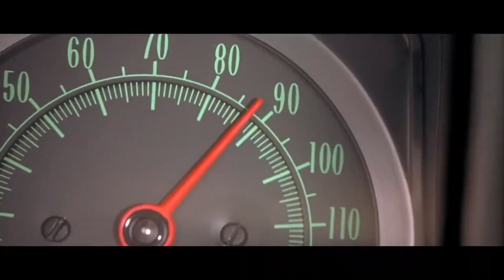F9 (In the Style of) STAR WARS: Rise of Skywalker Trailer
FINALLY! It is time for CAR WARS: EPISODE 9!
The D23 trailer for STAR WARS: THE RISE OF SKYWALKER edited with the FAST & FURIOUS franchise

VENOM Let There Be Ratatouille Side-by-side W/ Original Trailer

MARVEL - We Can Make the World Stop (MCU TRIBUTE)

Disney's JUSTICE LEAGUE The Snyder Cut Side-by-Side W/ Original Trailer

Disney's JUSTICE LEAGUE The Snyder Cut: Mash-Up Trailer Parody

FALCON AND WINTER SOLIDER Side-By-Side W/ Spies In Disguise

GODZILLA VS. KONG Trailer Side-By-Side w/ Simpsons

GODZILLA VS. KONG Mash-Up Trailer Parody

COMMANDO (In the Style Of) WONDER WOMAN 1984 Trailer